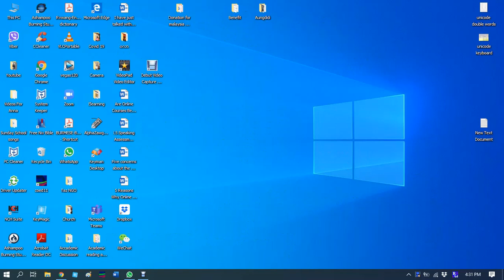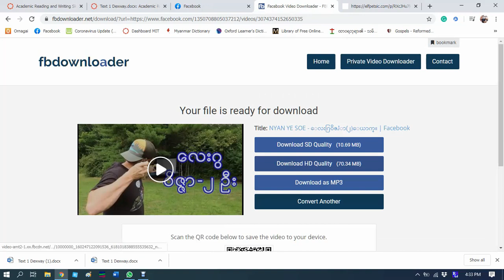how to download videos from facebook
လင့်ကိုအောက်မှာပေးထားပါတယ်။